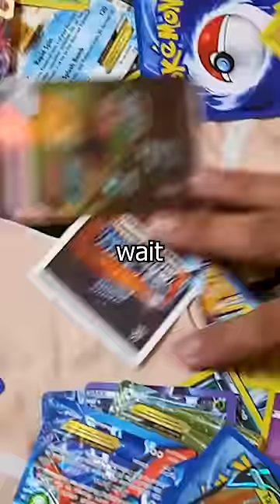I HAVE THE WORLD'S MOST EXPENSIVE CARD ($10,000,000)